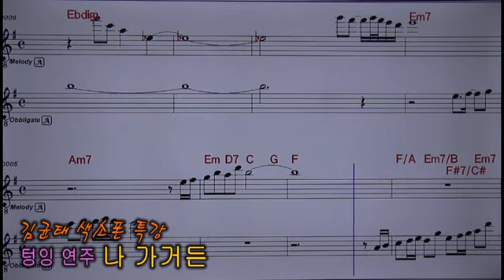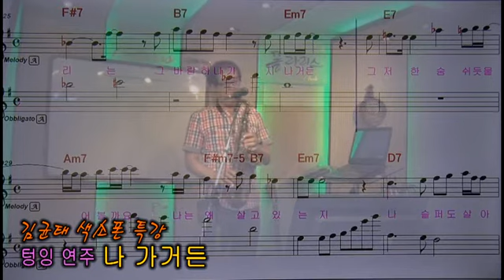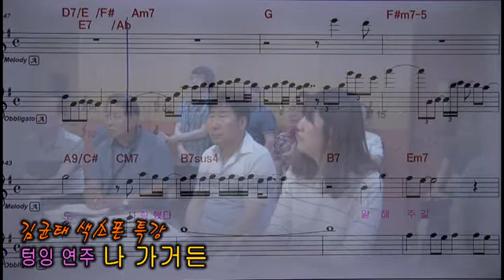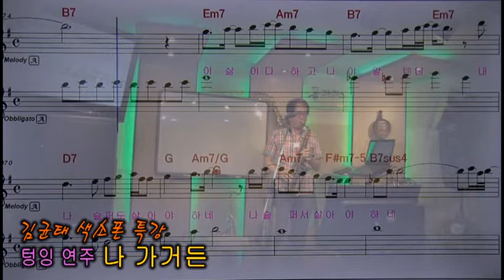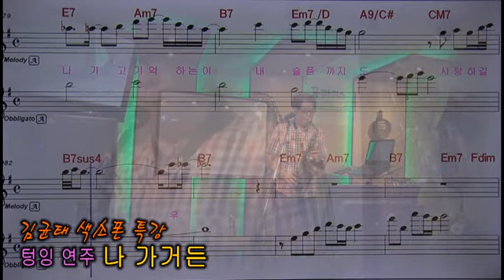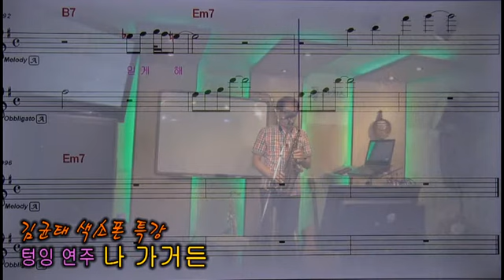색소폰 텅잉연주 색소폰 연주'나가거든' 김균태 색소폰 특강 폴라리스 색소폰 텅잉연주 나 가거든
※색소폰 강의-김균태
※케어엔젤:시니어 치매예방 프로그램 전문회사 ,시니어 치매예방 교구, 재료, 워크북 쇼핑몰

※폴라리스 색소폰 클럽
-서울시 강서구 가양동 1458-5(3층)

-색소폰 초보자무료레슨,개별연습룸 25개
-드럼레슨, 24시간 드럼연습실